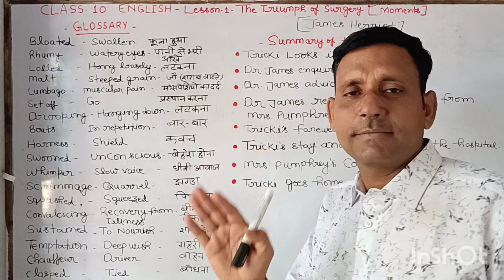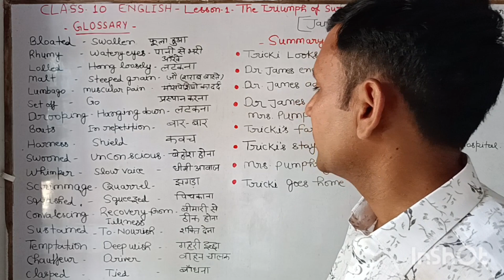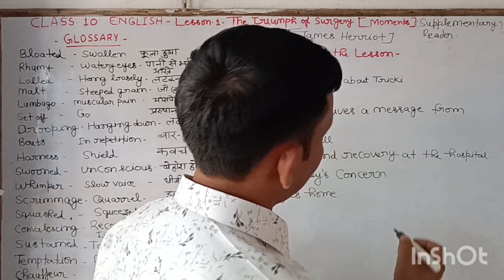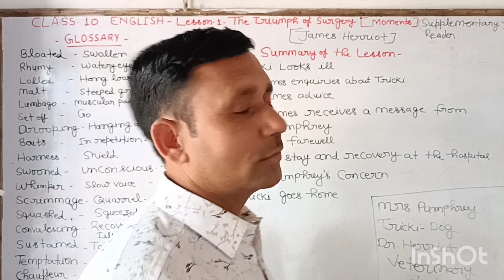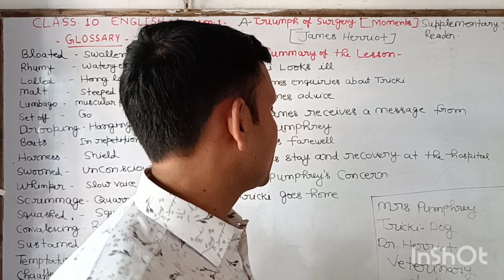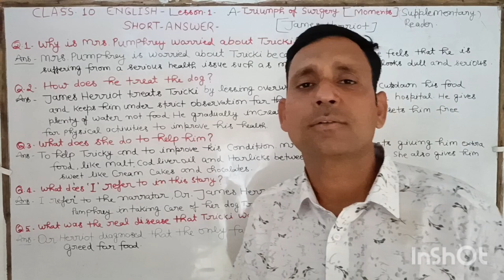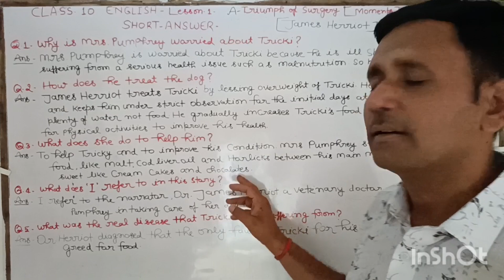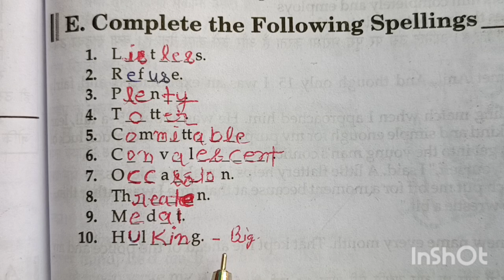Class 10-( English)Chapter -1:A Triumph of Surgery (Footprints Without Feet) A to Z Solution#viral##